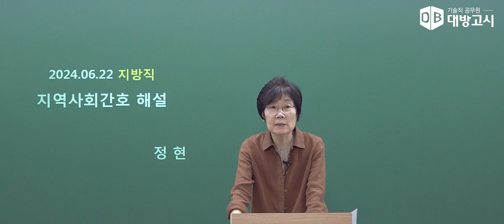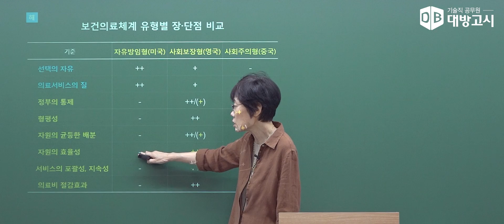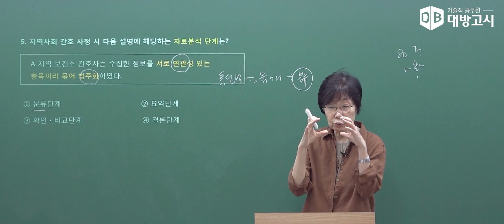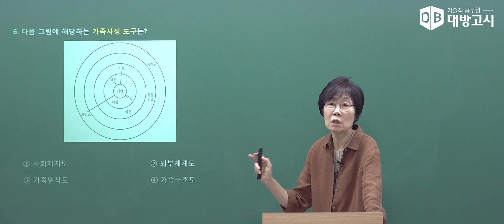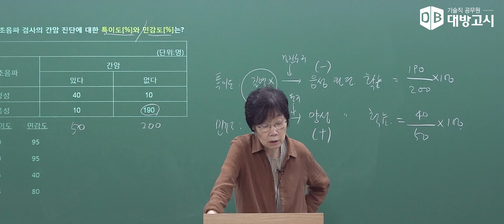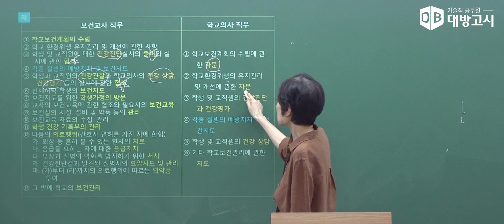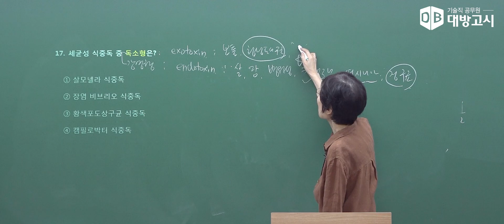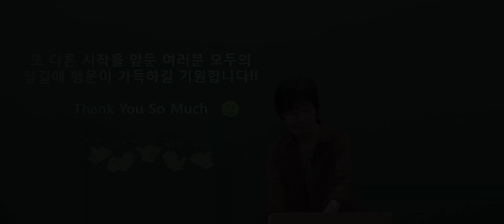24.06.22 시행 지방공무원 9급 공개경쟁 시험 | 지역사회간호 기출해설특강_정현 교수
24.06.22 시행 지방공무원 9급 공개경쟁 시험 | 지역사회간호 기출해설특강_정현 교수